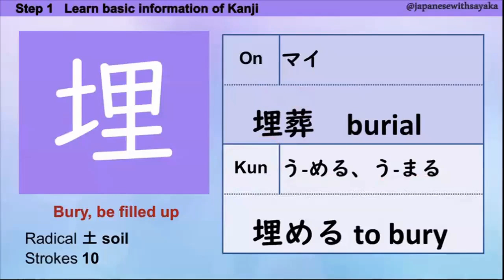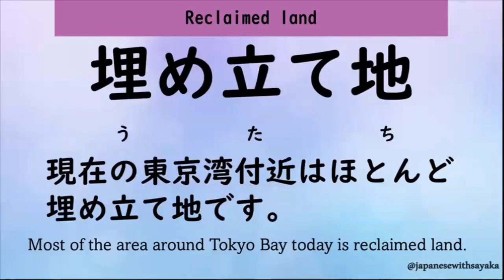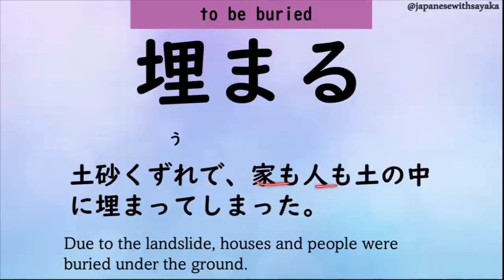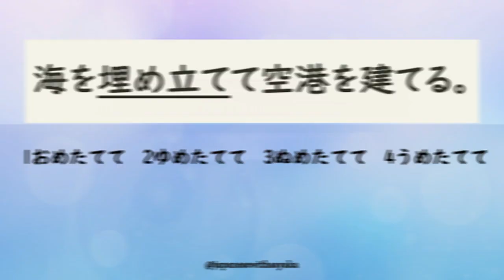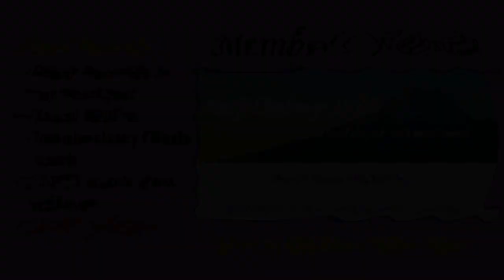JLPTN2漢字【埋】 5分で覚える♪Learn Japanese Kanji | No.739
Do you want to know how you can learn KANJI faster?
I will share all the secrets to learn KANJI efficiently in my Kanji Webinars!!

★Read Kanji Fluently Webinar ★
You pick a date and time

-Organized Kanji videos by JLPT so you do not need to search, you can start learning right way!
-Early access to new Kanji video
-Kanji PDFs(Currently No.100-500) it will be till 1026 This pdfs have all the information you need when you learn Kanji!!
-Kanji digital flashcards Quizlet member's only access to you can practice anywhere when you have time!!
-JLPT PRACTICE QUIZ!! (NEW ADDITION)